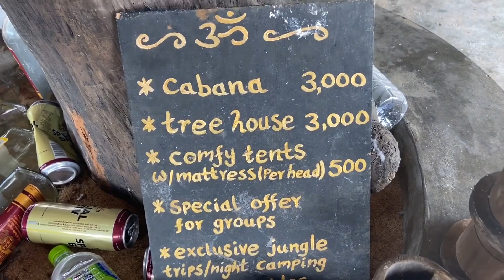$3 a Night Beach Hut in Sri Lanka: Arugam Bay's Peanut Farm!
We decided to spend the night beachside in Arugam Bay's Peanut Farm surf spot.